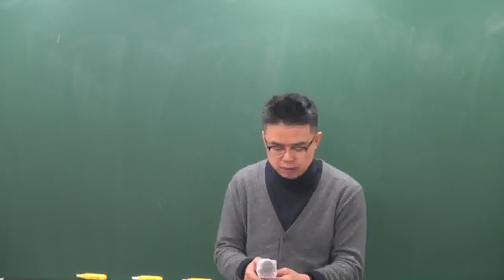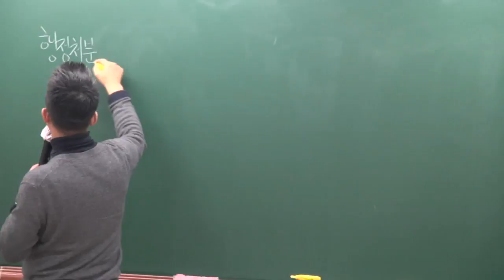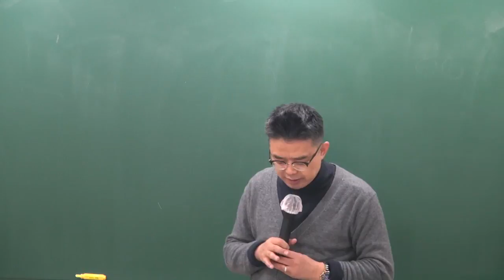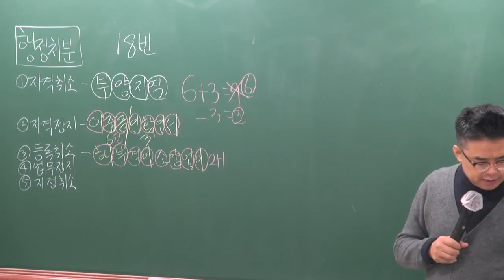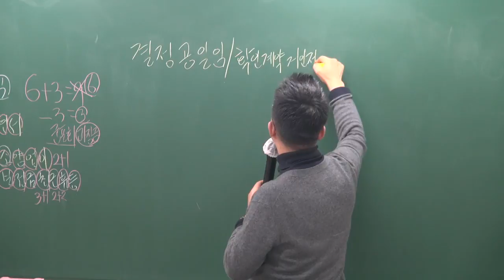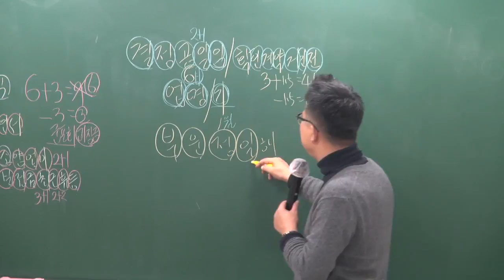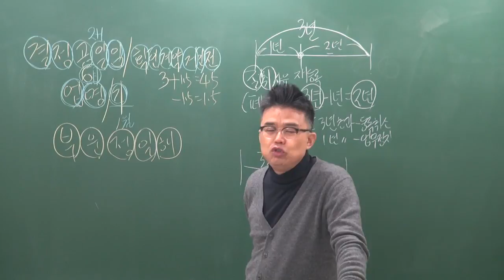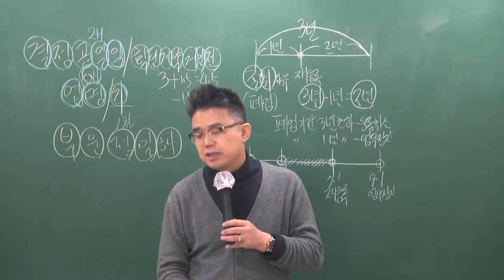[공전무] 2019년 공인중개사법령 및 중개실무 기본이론 1-16